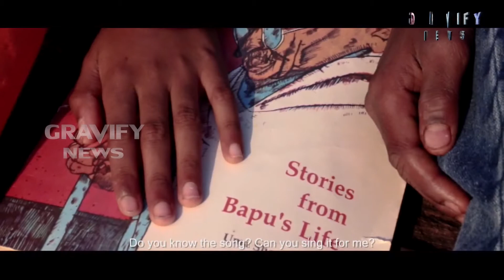Exclusive Interview with the Cast & Crew of Team 100 Rupees (nooru rupayi).|Part 4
Gravify Exclusive Interview with Team 100 Rupees (nooru rupayi). ASIANS ON FILM Award winner: Nooru Rupayi (kannada short film with Subtitles) - A simple village boy attempts to impress the first love of his life through a school role play as his family struggles to survive, caught in the clutches of corruption.
Presented by the Institute Of Moving Images
SYNOPSIS : ನೂರು ರುಪಾಯಿ 100 RUPEES : Kannada Short film
A role play event at school turns into an obsession for Arvind, a shy ten year old boy living a simple life in a remote village in Karnataka, India, with his mother, grandfather and friends. Arvind realizes that the event could be his best shot at impressing Indu, his so-near-yet-so-far classmate. She makes his heart go cartwheeling though he only admires her from a distance. Convinced that all is fair in love and attraction, he consciously decides to cross the line of integrity. But the path he chooses to seek Indu’s attention brings tears to his mother eyes adding to the woes of his family that is being victimized by a corrupt village official.
How far away Arvind drifts from his original world of simplicity, whether he manages to sneak his way into Indu’s heart and how the family gets away from the clutches of a corrupt bureaucracy makes for a thought-provoking climax to the movie.
ACCOLADES Of 100 Rupees : The Kannada Short Film
DC South Asian Film Festival, Washinton DC : Official selection and only Kannada Short film
FFWRNES Film Festival, United Kingdom : Official Selection and only Indian Short film
3rd Indian Cine Film Festival, Mumbai : Best Editing award winner
5th Bangalore International Short Film Festival : Runner Up award for best kannada film
4th Kolkota Shorts International Film Festival : Special Mention Jury award and only Kannada Short film screened
Vancouver South Asian Film Festival, Canada : Official Selection and only Kannada Short film
Asians on film, Los Angeles : Best Ensemble Cast award and Special Mention Award for best drama short film and only Indian Short film
Phnom Penh International Film Festival 2015, Cambodia : Official Selection and only Kannada Short film
International Children's Film Festival India, Hyderabad : Official Selection
All Lights India International Film Festival, Kochi : Official Selection